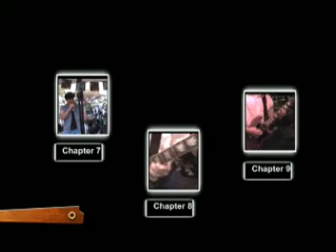Stiff Upper Lip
The Ultimate AC/DC Tribute!